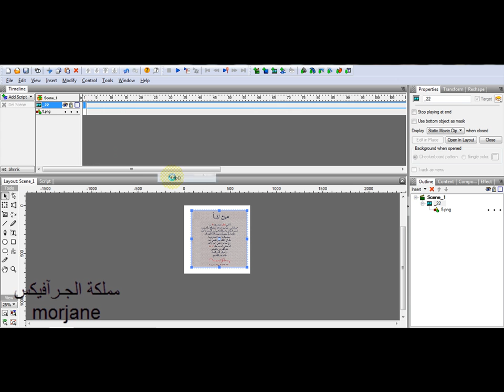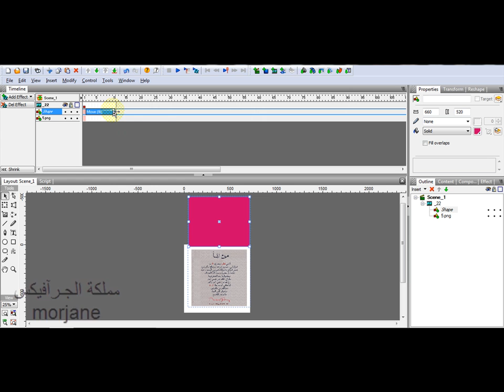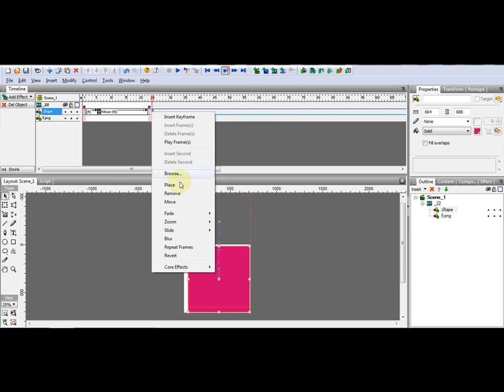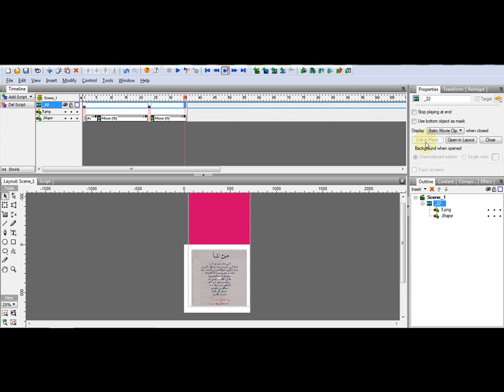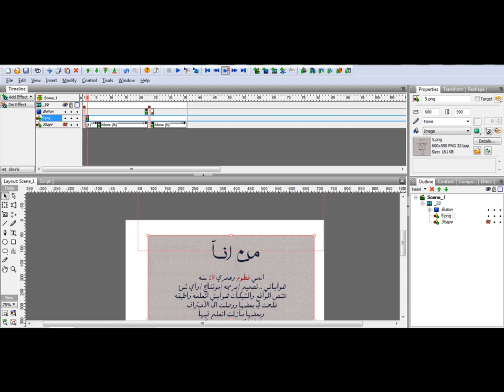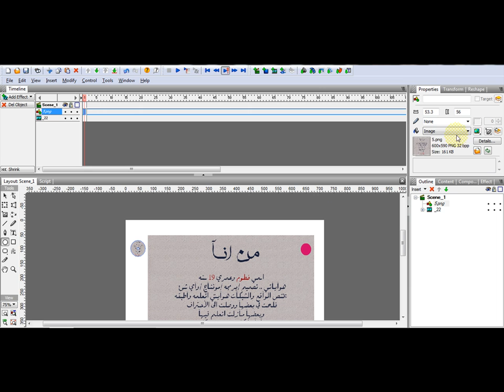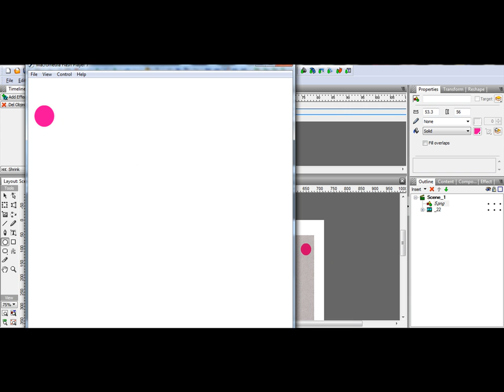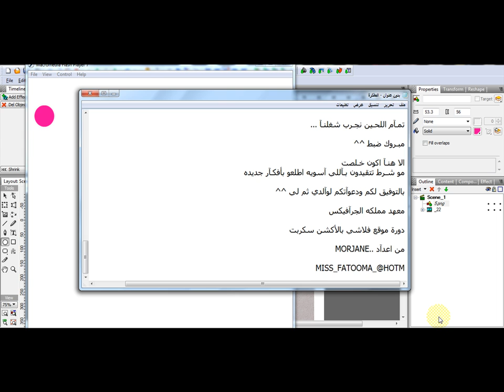عمل موقع فلاشي [الدرس الرآبع] _عمل صفحه للموقع الفـلآشي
|| دورة تصميم موقع فلاشي بالاكشن سكربت " Flash Sites " دورة إحترآفيه تحت إشرآف مرجـآنه morjane , حصري فقط على مملكة الجرآفيكس _ ﹁ Ṧςσгρỉση